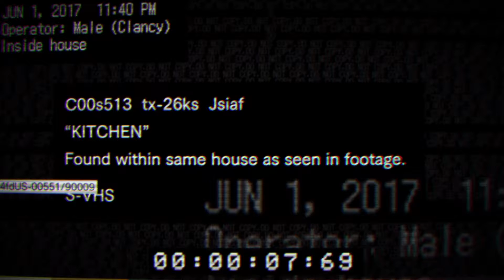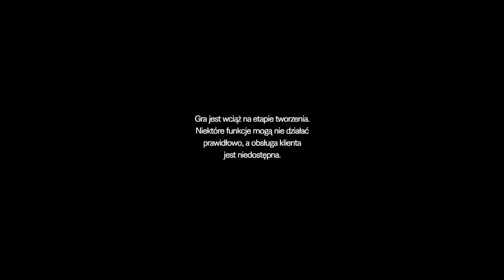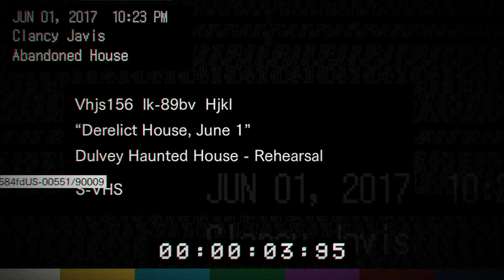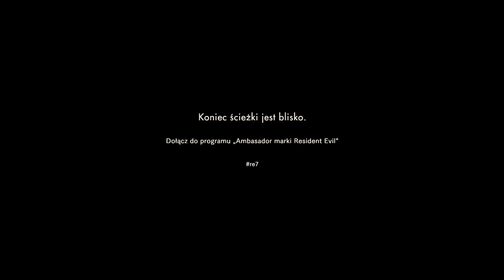Resident Evile 7 Beginnig Hour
Witam was bardzo serdecznie i zapraszam na demo gry Resident Evil VII